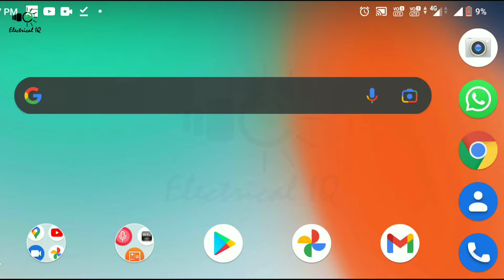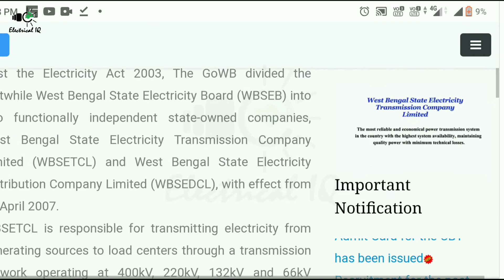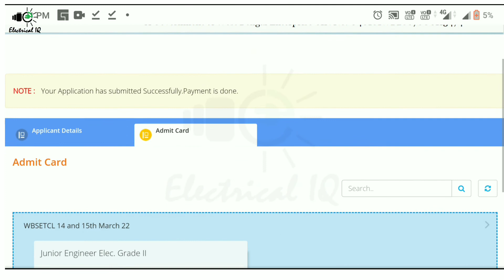WBSETCL Admit Card Download | Post of Jr. Engineer (Electrical) Gr.-ll & Jr. Executive (Stores) 2022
1. How to download wbsetcl admit Card 2022
2. Junior Engineer Electrical Requirement 2022
3. Admit Card download of WBSETCL Junior Engineer Electrical
4. New Notification of wbsetcl 2022